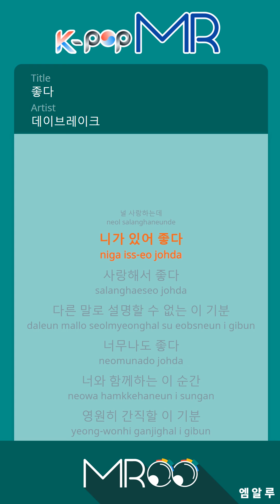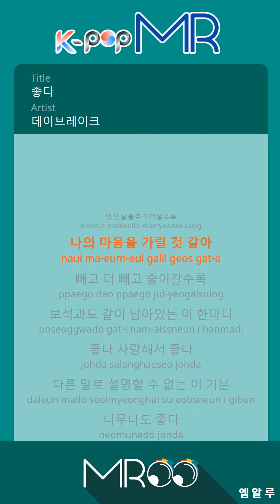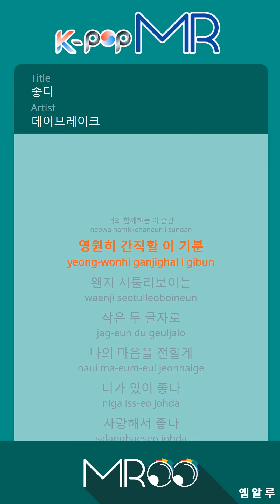[KPOP MR 노래방] 좋다 - 데이브레이크 (b2 Ver.)ㆍGood - Daybreak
[Eng-Sub]

here are so many love songs
What song would you confess?
The first moment
falling love with you
This feeling can not be explained in other words
So good
This moment with you
I feel like I will keep it forever
The more you decorate with cool words
I will cover my heart.
The more you subtract and subtract
This word remains with jewels
Good to love

Somehow
In two small letters
I will convey my heart.
So good
Good

good

ⓒMusicen. MR